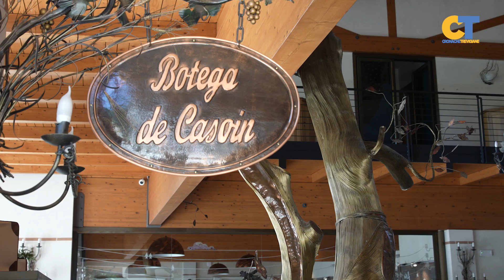Villa Luisa Francesca riapre al pubblico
Nuova apertura per Villa Luisa Francesca, tenuta a pochi km da Treviso, immersa nel Montello, che ritorna con l'accoglienza che distingue il territorio collinare.